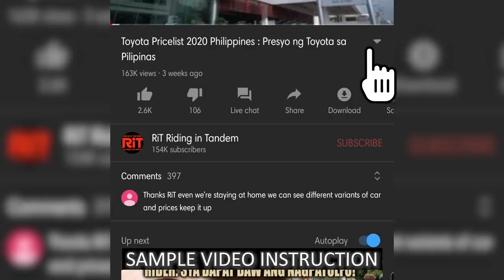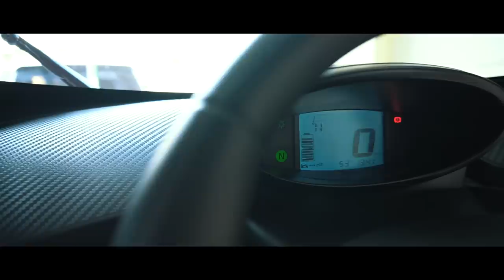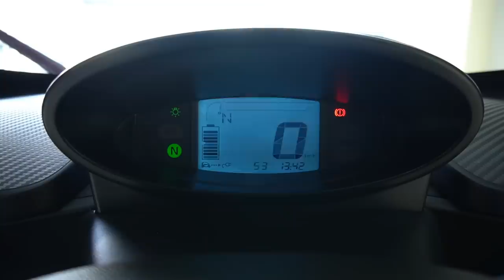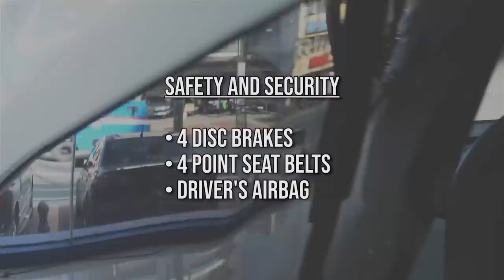2021 Renault Twizy : The FUN Electric vehicle : Headturner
This video is a Review of the 2021 Renault Twizy, a four wheeled electric vehicle that is loads of fun. This electric vehicle is a true Exorcist on the road. It can turn heads of all people surrounding this vehicle. Our review starts with our usual interior and exterior look, specifications, safety features test drive and our verdict to the vehicle.

Here is a link to Auto Access for more information sales and inquiries of the Twizy

send us a clear copy of OR/CR or Sales invoice for brand new cars
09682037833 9:00 am to 5:00 pm only

For CAR LOAN APPLICATION please click this link!

BUYING IN CASH click this link!

?utm_source=youtube&utm_medium=social&utm_campaign=rit